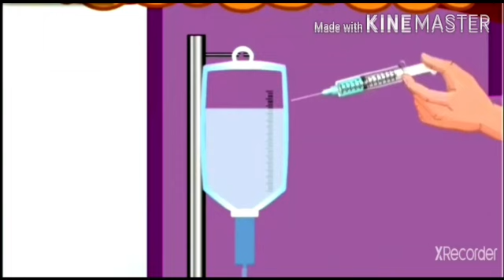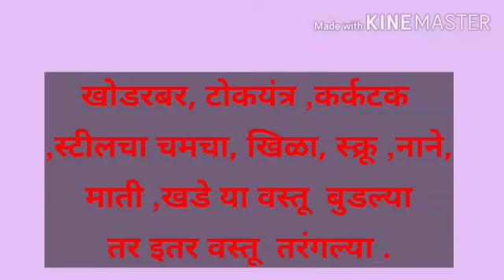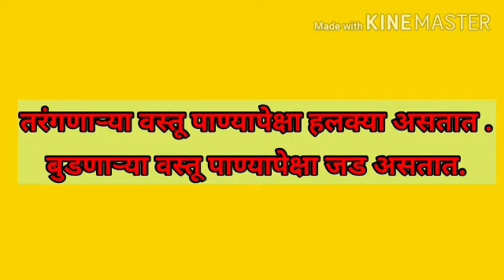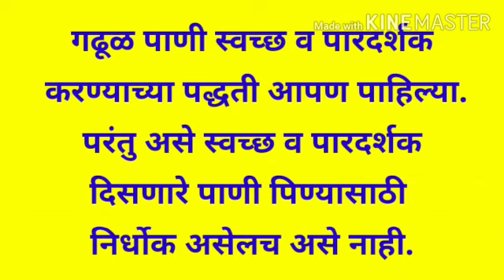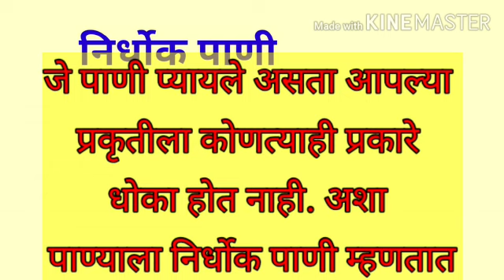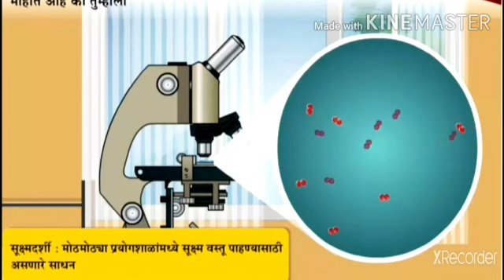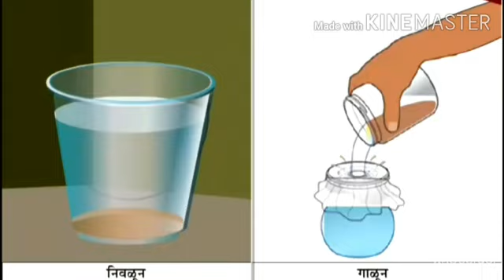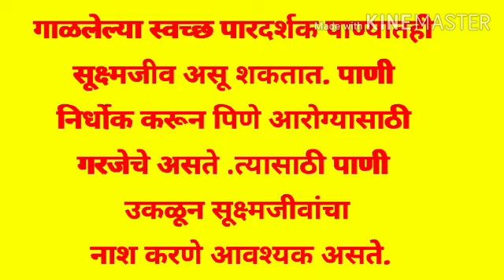4प अ1 पिण्याचे पाणी savita ramesh phirodia prashala, Ahmednagar